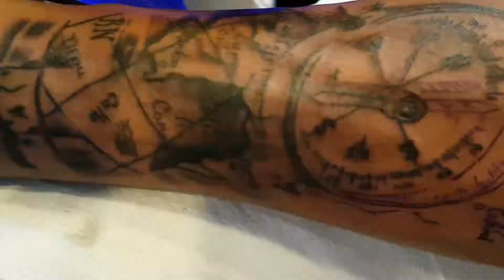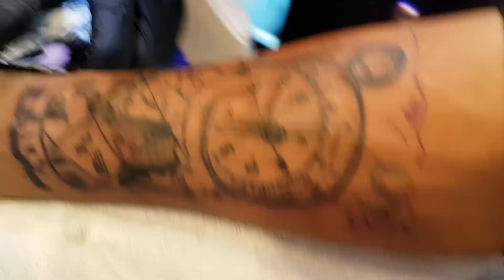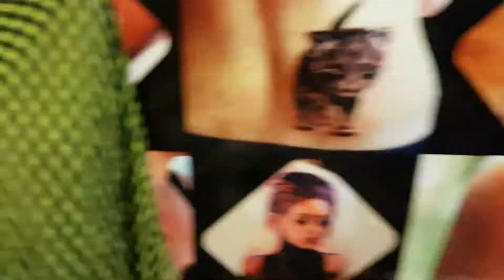tattoo tattoo shop in nagpur# map tattoo # mj Tattoo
Hey,
Checkout the details for MJ TATTOOS on Justdial.

 Sending details from Justdial app
 MJ TATTOOS
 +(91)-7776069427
It is a 3d map tattoo drawn by mj Tattoo